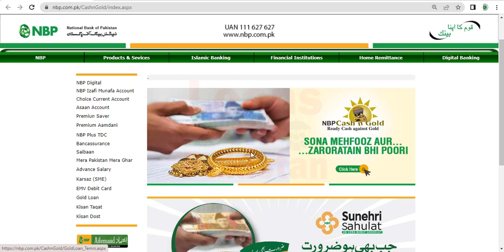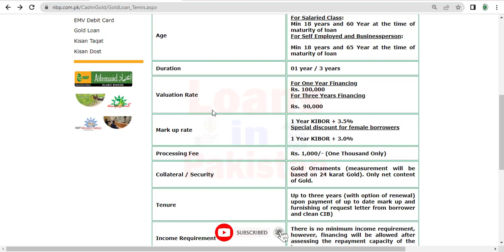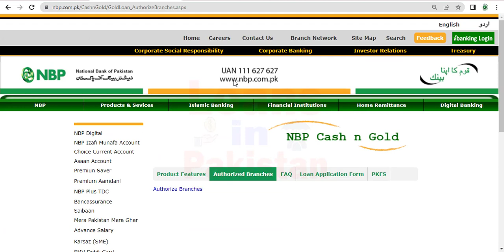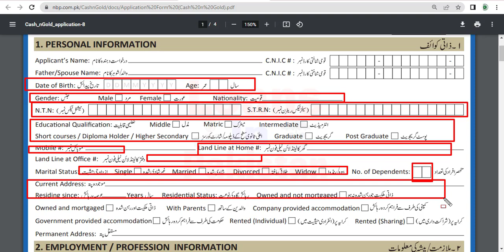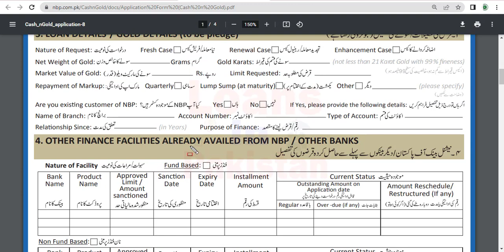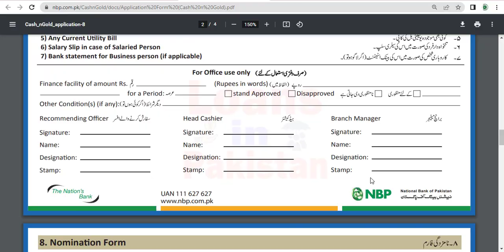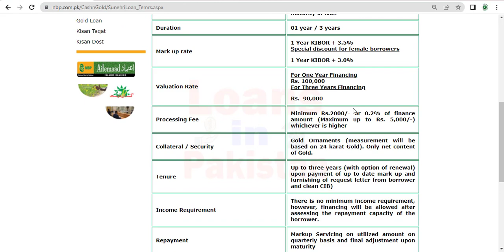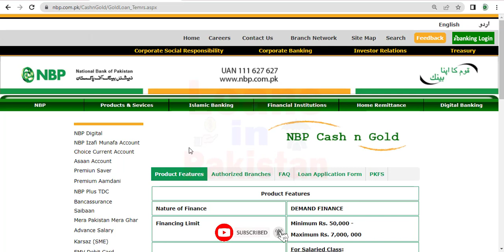nbp loan scheme 2023 | nbp gold loan | nbp cash n gold | nbp gold loan application form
Ready Cash Against Gold*
Rate of mark-up 1Yr KIBOR + 3.5% Incentivized Markup rate for Females One Year Kibor + 3.0%.
 Financing against each 10 grams of net contents of gold as follows:
 For One Year Financing Rs. 70,000/
 For Three Year Financing Rs. 65,000/
 Maximum Limit upto Rs. 7,000,000/-
 Repayment after one year / Three Years
 No minimum income requirement
 One year Rollover tenure
 Only gold ornaments acceptable
 Weight and quality of gold to be determined by NBP's appointed schroffs
 No penalty for early repayment
 For education, marriage, consumer and other domestic needs
"national bank of pakistan gold loan 2023 requirements and interest rate"
"nbp gold loan 2023 requirements and interest rate"